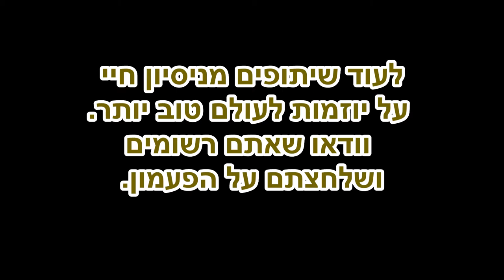דרך חייםI יש חתולות שיעדיפו אורז ואחרות יעדיפו תפוח אדמה, תנו מקום להבנה.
בס"ד יום ראשון כג אב התש"פא 2021 - [התחלתי בפועל בסביבות חודש סיון התשע"ט]

מה חתולות מעדיפות? תפוח אדמה או אורז?
אז יש חתולות שיעדיפו תפוח אדמה ואחרות אוי ליעדיפו אורז, תנו מקום להבנת השונות בין החיות.